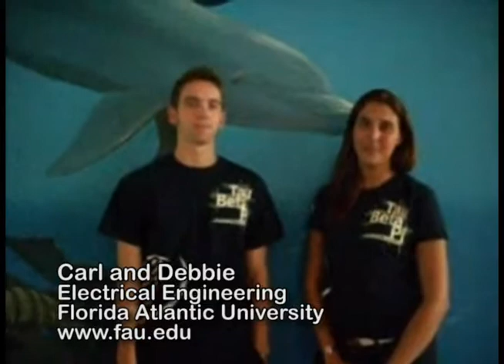Advice from Electrical Engineering students from drkit.org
Students enrolled in an Electrical Engineering program provide advice for students considering going into this field.